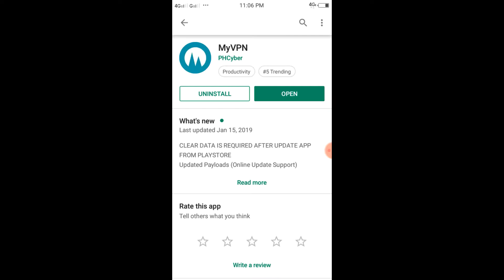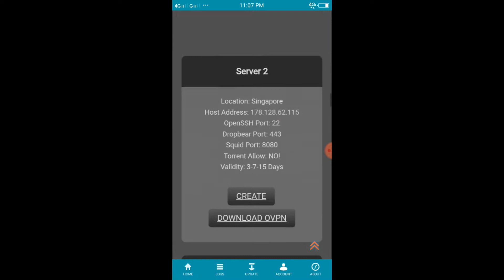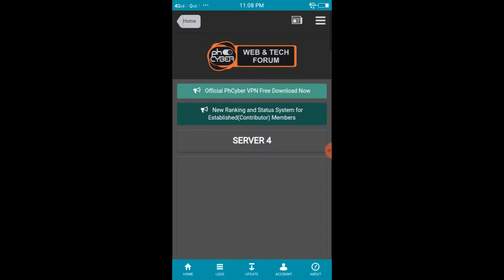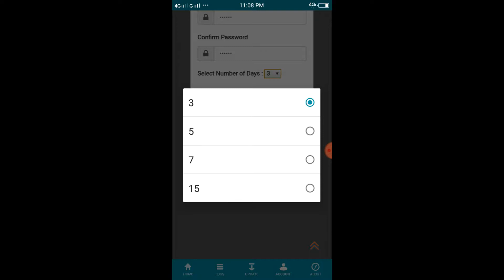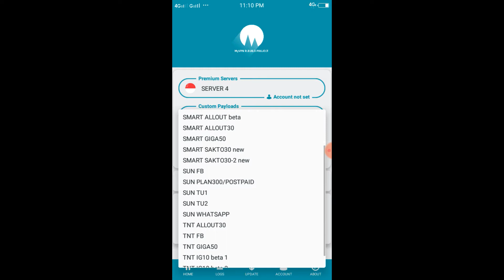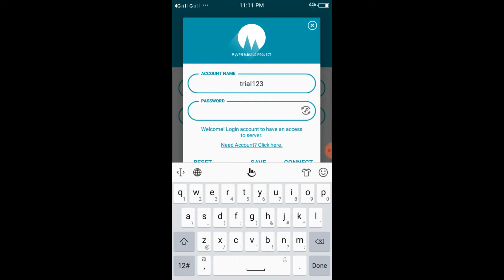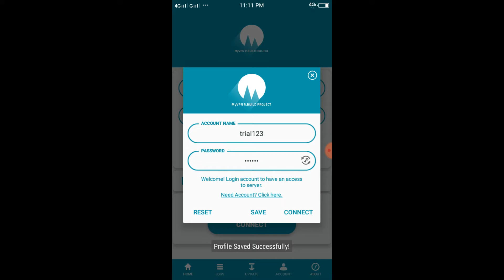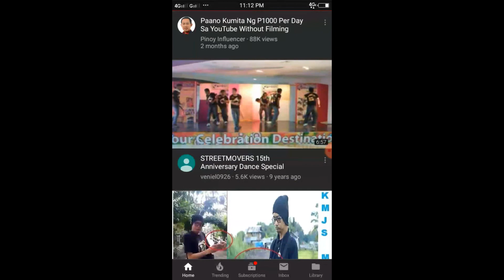MyVpn Trick Zero Load connected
Credits: Mobilarian

Steps:
1. Download MyVpn in Playstore 100% free
2. Open your Data connection
3. Open MyVpn Go to Account
4. Choose server then Click Create
5. Make your desired Username and Password
6. Select number of days
7. Click Register
8. Go to Home Button
7. Choose your Server in Premium Servers
8. Go to Custom Payloads Choose your your desired promo
9. Check the DNS
10. Click Connect, Put your Username and Password, Save, Connect, Continue.
Done!